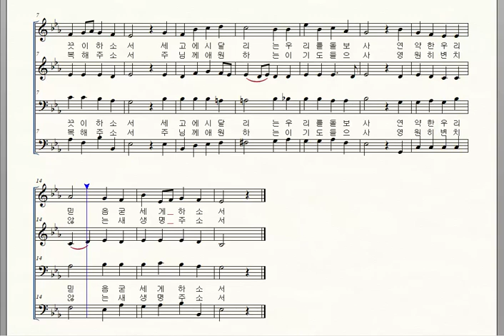가톨릭성가 201 은총의 샘 Choral 테너